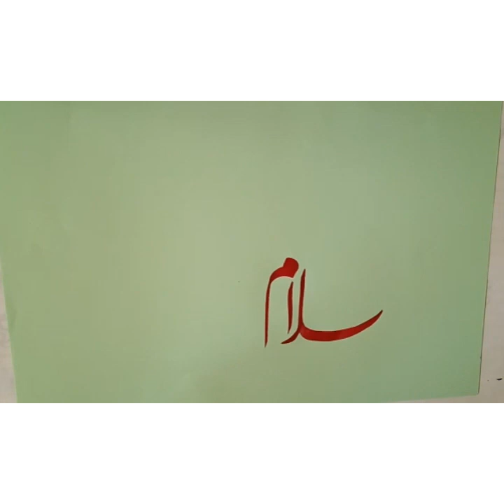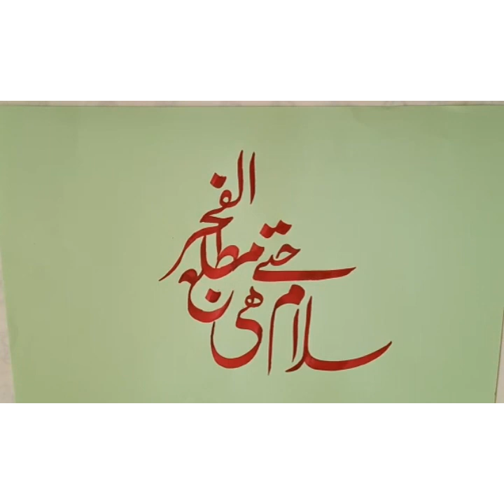Create Arabic Islamic Calligraphy Art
Sea sponge
cerulean blue acrylic paint
Indigo acrylic paint
White acrylic paint
Yellow ochre acrylic paint
Modelling paste
Dark blue oil paint
Light blue oil paint
Palette knife
Pebeo gold cerne relief
How to:
Paint the background with lighblue/dark blue/white/yellow ochre
acrylic paint using a sea sponge.
 Mix equal amounts of modelling paste with dark blue oil paint and and modelling paste with light blue oil paint.
Use a palette knife for stenciling.
Use Pebeo gold cerne relief to decorating two opposite corners of the canvas.